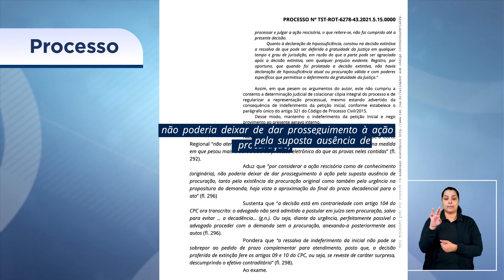Empregado deixa de juntar procuração dentro do prazo e perde ação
A Subseção II Especializada em Dissídios Individuais (SDI-2) do Tribunal Superior do Trabalho rejeitou o recurso de um motorista da Fundação Casa, em Ribeirão Preto (SP),  contra decisão que extinguiu sua ação trabalhista por falta de procuração de seu representante processual. Para o empregado, pesou mais a burocracia do que a prova nos autos. Para o colegiado, a decisão foi irrepreensível.